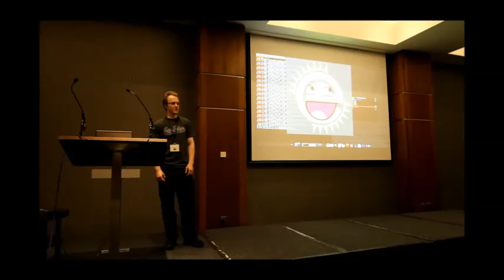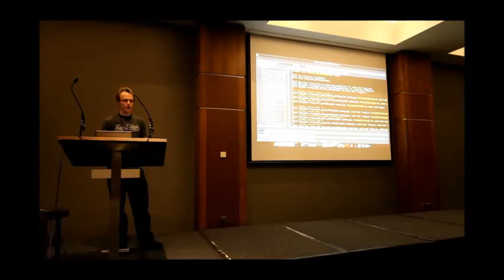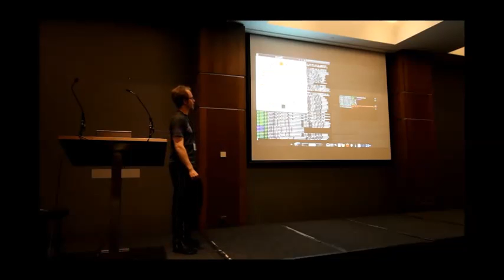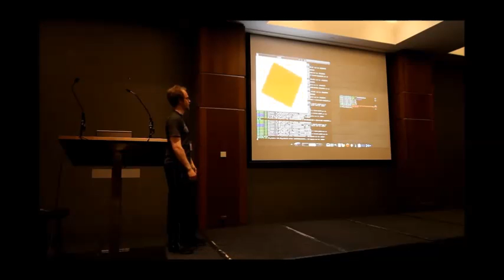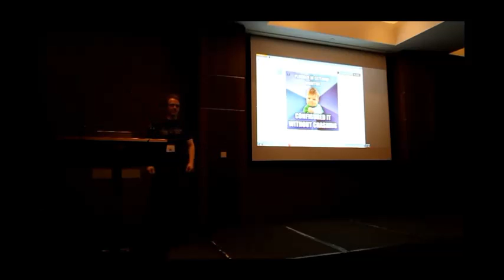E19 Compositor (by Mike Bluemenkrantz)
Mike Bluemenkrantz(zmike) had a presentation about wm compositor history also demostrated the awesome e19(enlightenment window manager) compositor visual effects with efx library at the EFL Dev Day 2013.
let's watch the his presentation vidieo.